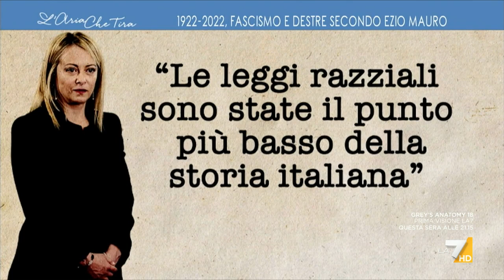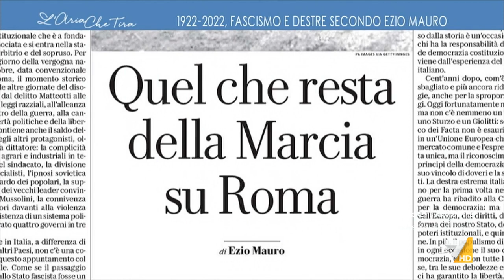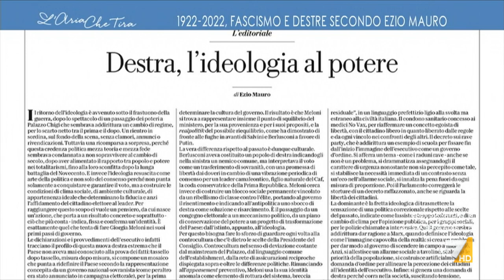Ezio Mauro: "Meloni avrebbe dovuto ricordare la Marcia su Roma, come italiana e per il mondo da ...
Ezio Mauro: "Il 28 ottobre del 1922 è una data che segna un prima e un dopo, Giorgia Meloni avrebbe dovuto sentire il dovere di riflettere su quel momento in cui il Paese si è consegnato a una dittatura, che è durata vent'anni e che ci ha portati all'alleanza con Hitler e alle leggi razziali".